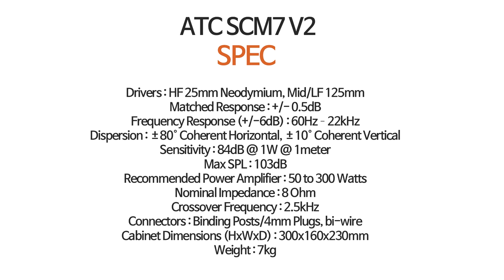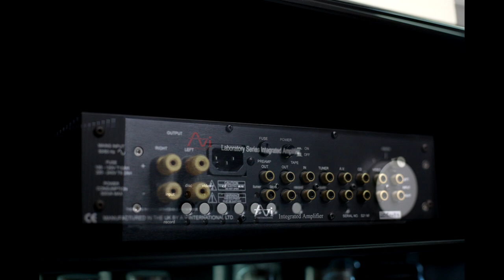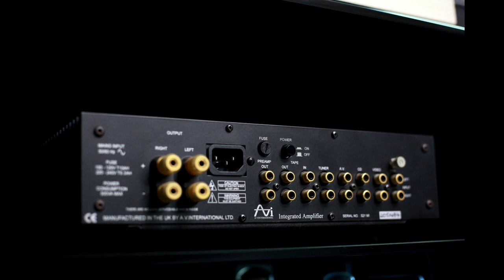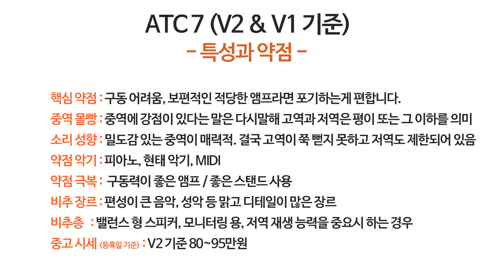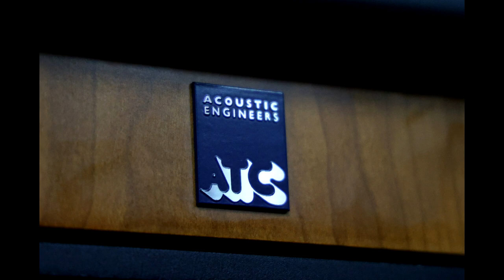ATC 7 북쉘프 스피커 리뷰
ATC 7 녹음 영상 링크입니다.